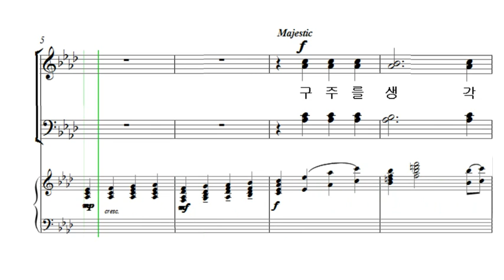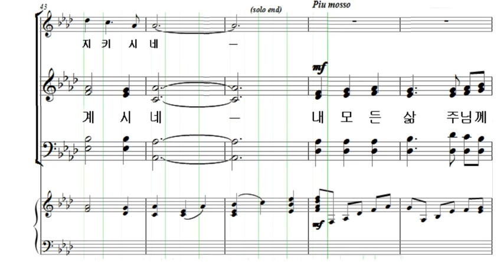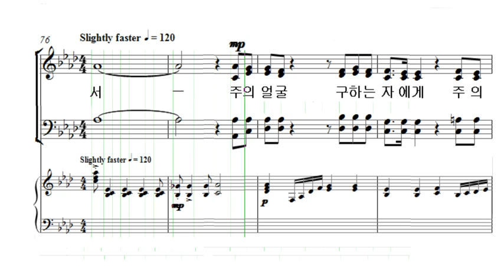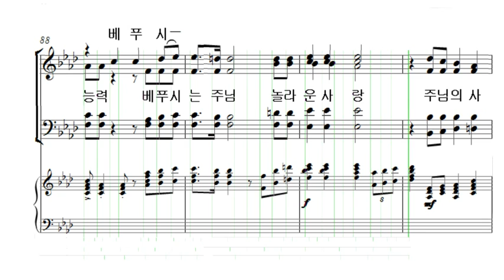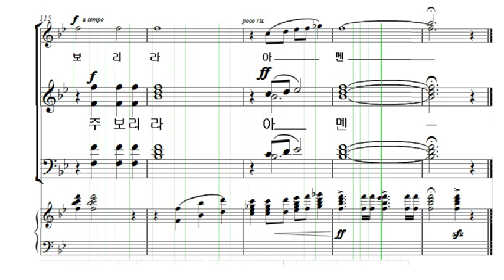구주를 생각만 해도 김아름 알토